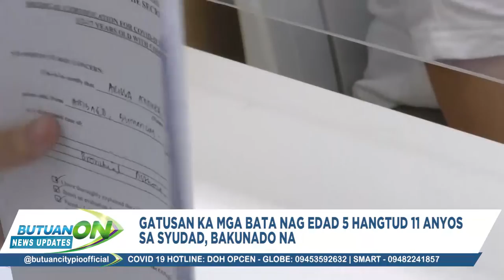ButuanOn News Updates (Afternoon Newscast) Feb 17, 2022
HEADLINES

- AgriBoost Innovation Stakeholders Cascading and Engagement sa mga taga Barangay, Gisugdan Na

- Gatusan ka mga Bata nag edad 5 hangtud 11 anyos sa Syudad, Bakunado Na